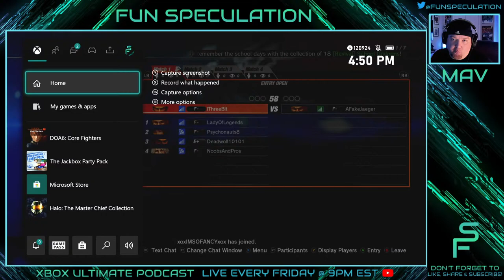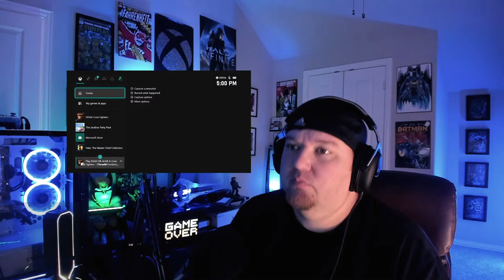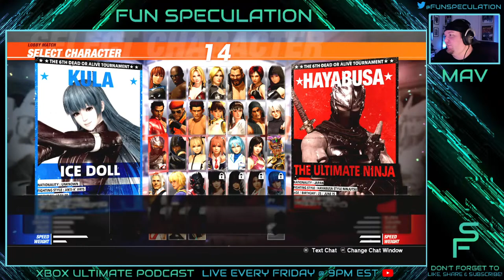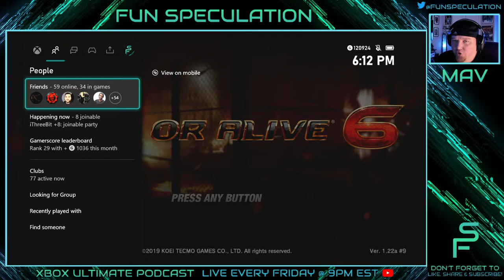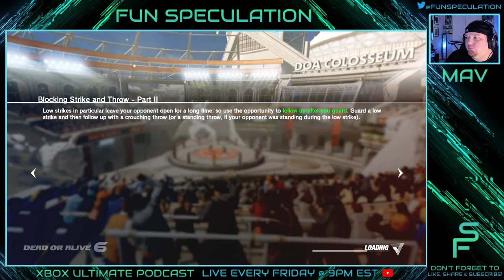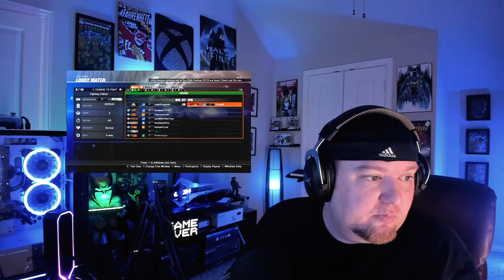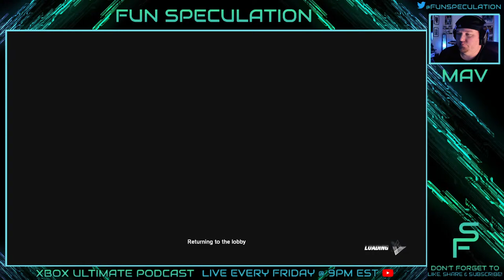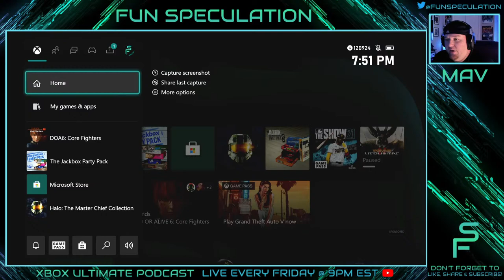Noobs and Pros Dead Or Alive 6 Tourney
Playing Dead or Alive 6 .. Tournament .. probably getting my face smashed in

If you would like to show support to the channel and what we do it is very appreciated but never expected!